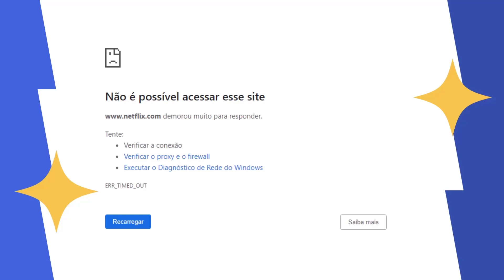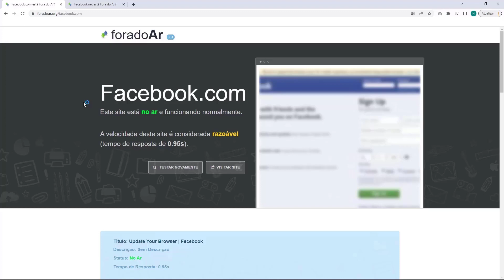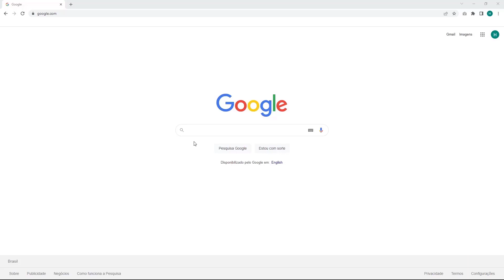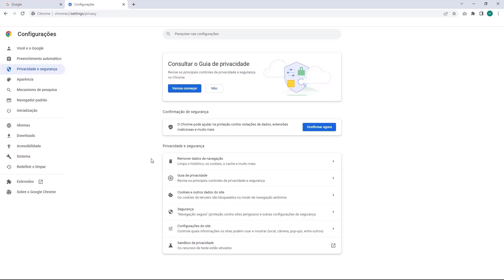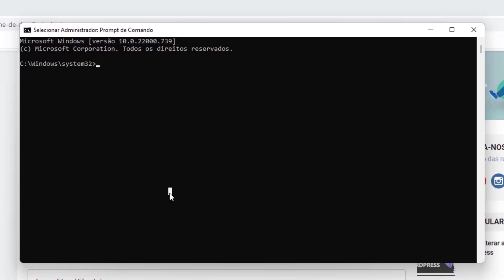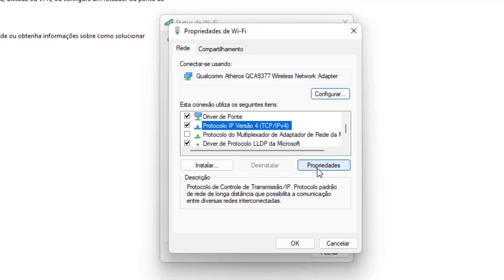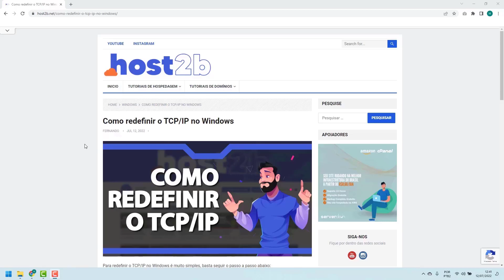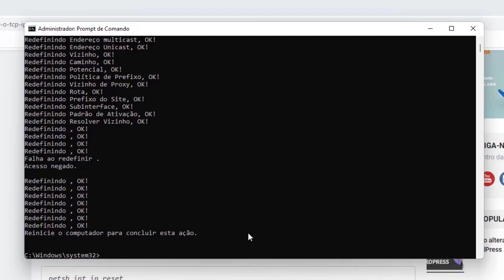COMO RESOLVER Não é possível acessar esse site na Locaweb – rápido e fácil – 2022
Aprenda Como Resolver o erro Não é possível acessar esse site Locaweb facilmente e em poucos minutos

LINKS IMPORTANTES!!!